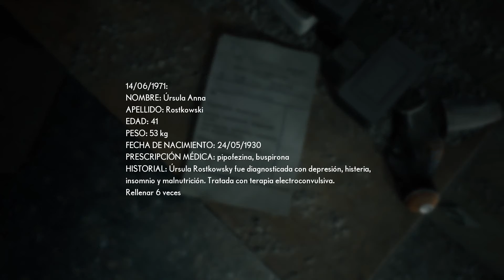The Medium E2